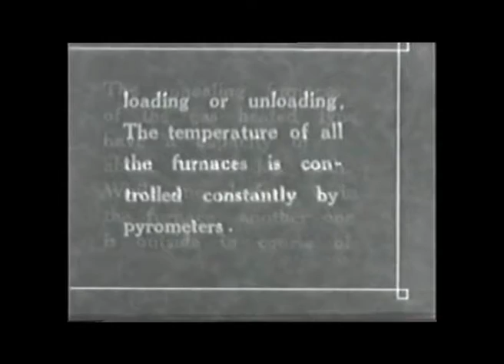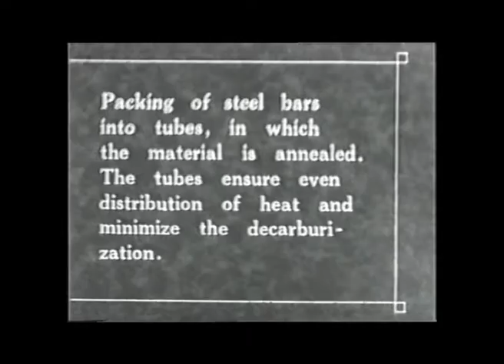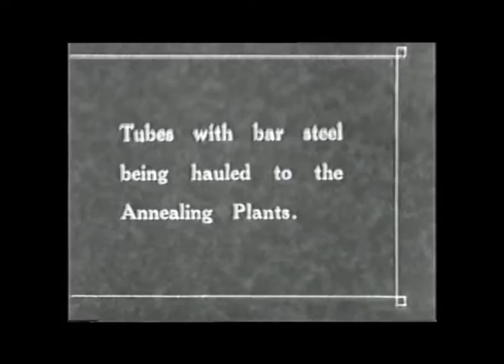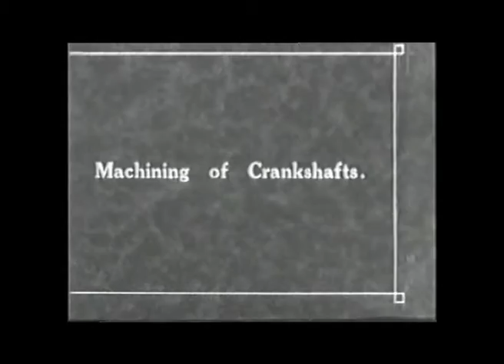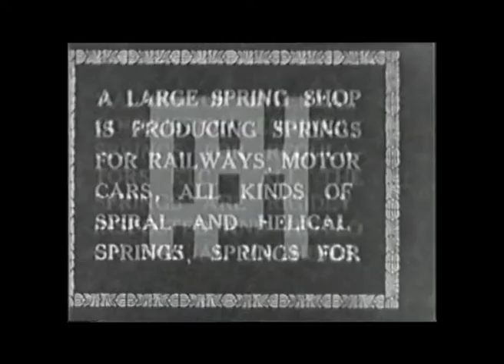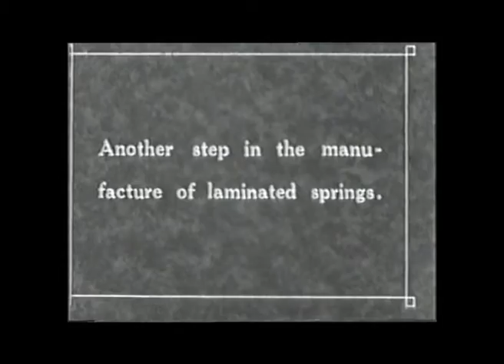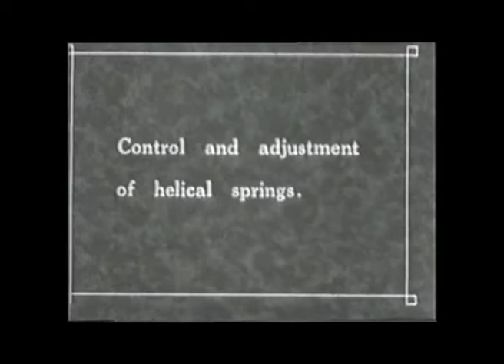Poldi - reklamní film z 20.let - part 5